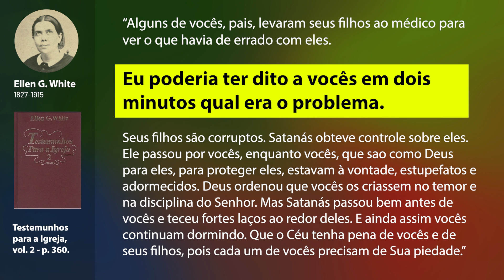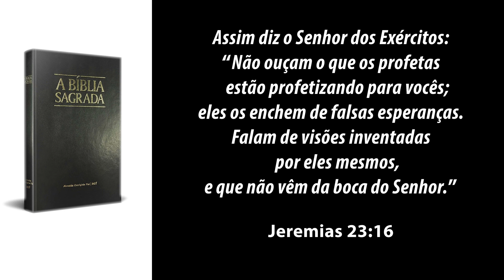deus Me Mostrou #03 - Levar Crianças ao Médico